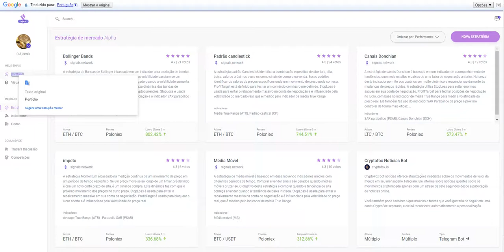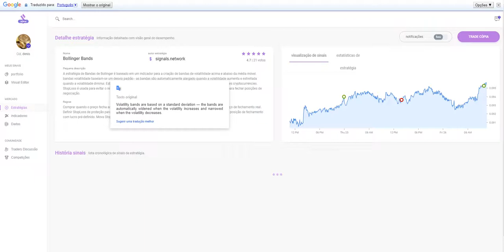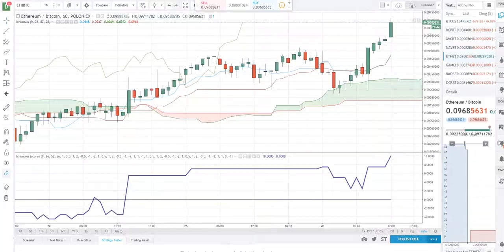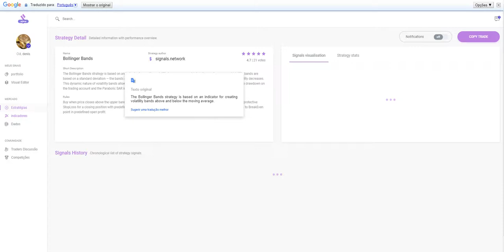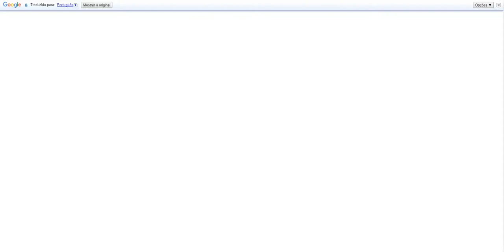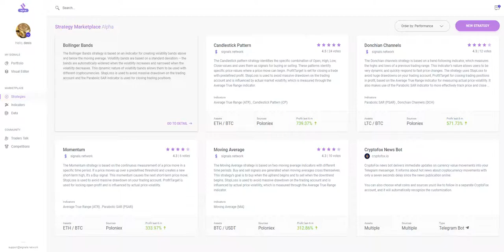Testei a Versão alpha da Signals , um sucesso para os Traders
Qualquer cryptotrader armado com poder computacional e ciência de dados pode tomar decisões comerciais mais inteligentes e mais rápidas e maximizar os lucros comerciais.
Link do sistema Alpha da Signals